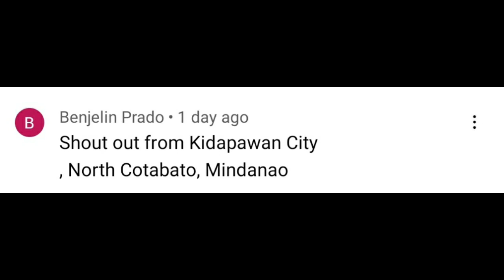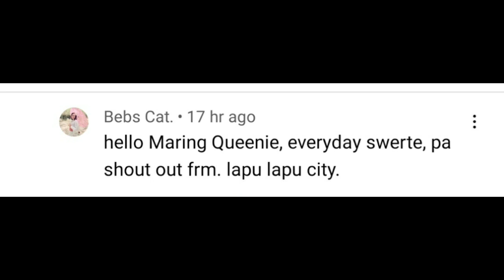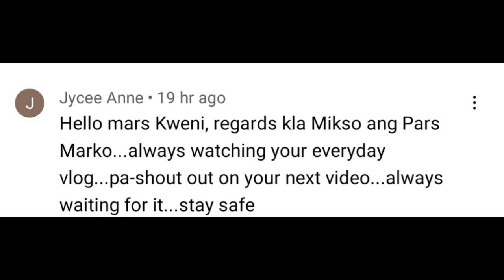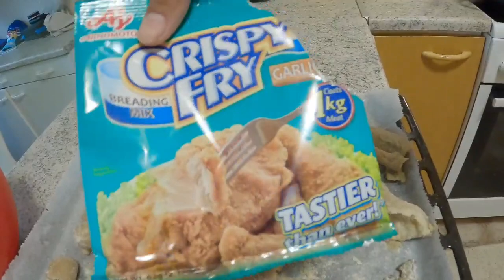PINAGBAWALAN NA NG GOBYERNO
MARRIED TO A FOREIGNER AND RISIDING IN  WITH MY SON